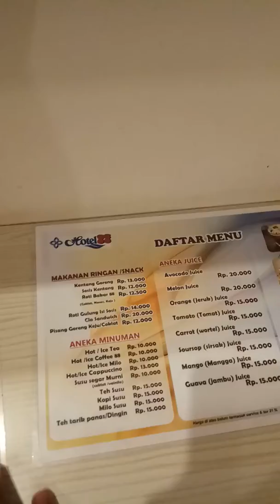Cara Membuka Kamar Hotel Pakai Kartu elektric,Di KOTA Pare-Pare Sulawesi Selatan